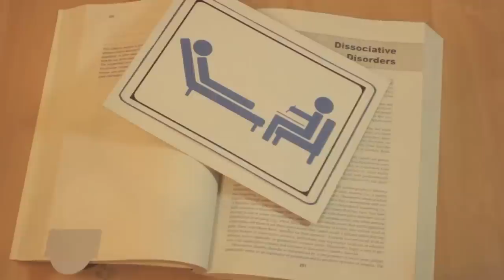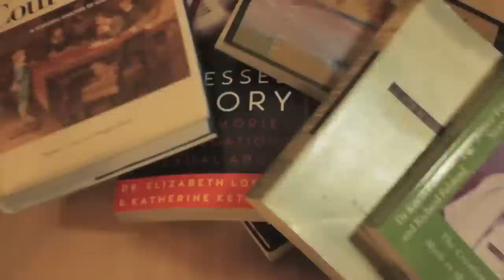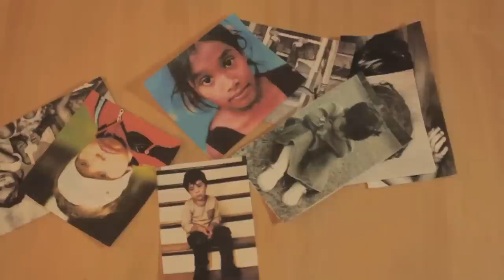Dissociative Identity Disorder Explained in 180 seconds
Iatrogenically induced Dissociative Identity Disorder